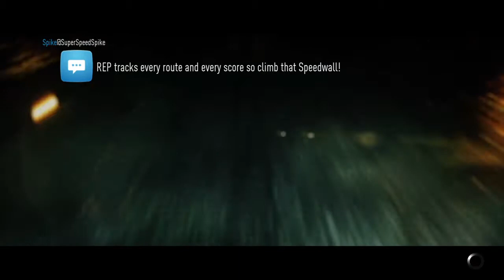Need for Speed™_2015 BMW M3 GTR The Ultimate NFSMW Races Series 7/8 ⭐️ 🏁